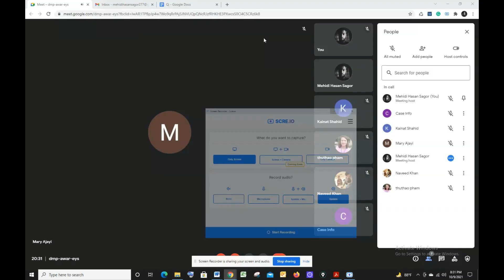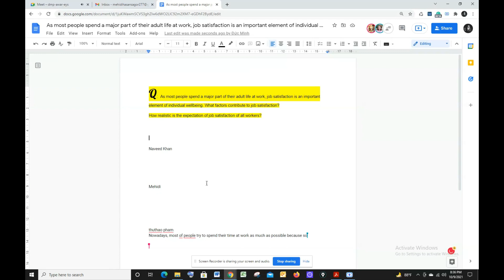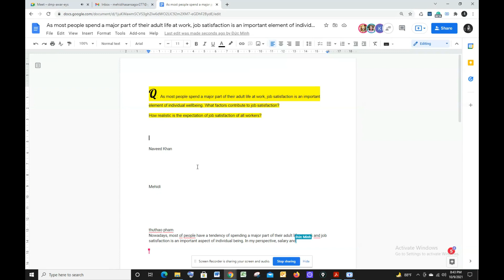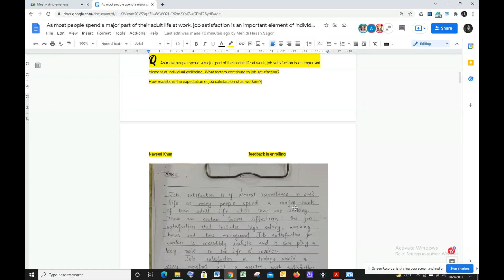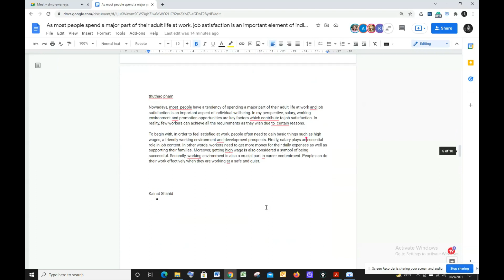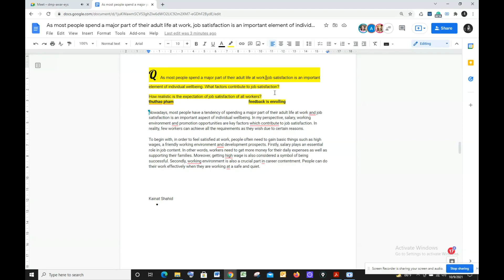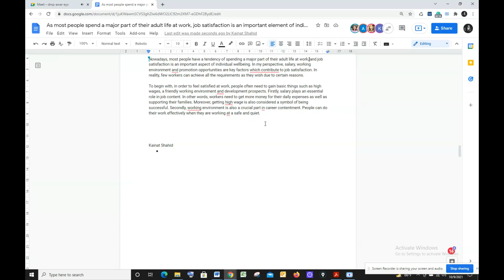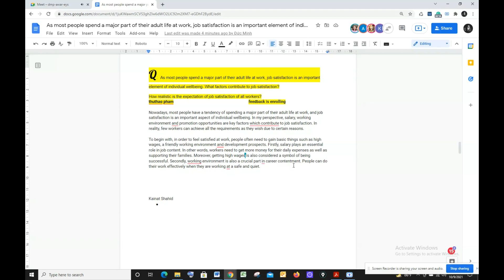IELTS WRITING TASK 2/ PRACTICE TOGETHER -(CATCHY LIFE)